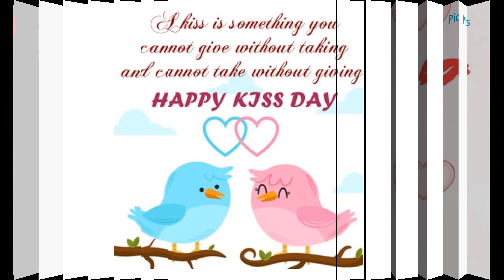13th February | Kiss Day | Happy Chocolate Day | Valentine's Day | Kiss Day Images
13th February | Kiss Day | Happy Chocolate Day | Valentine's Day | Kiss Day Images

Whatsapp dp
Whatsapp status
Images
Pictures
Valentine's day